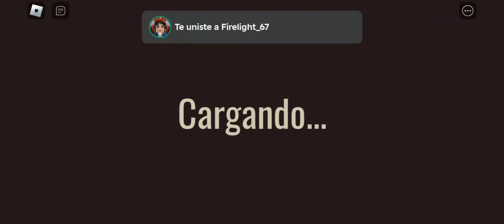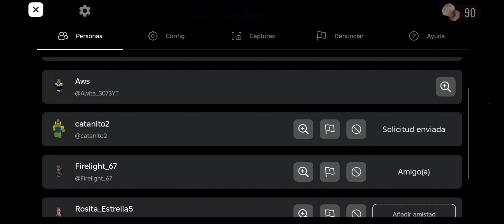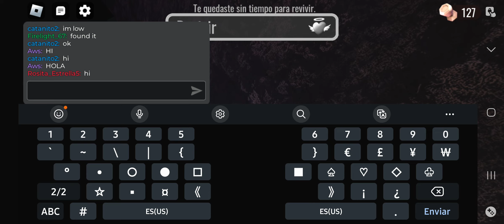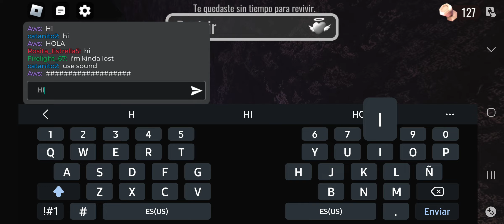6 de septiembre de 2024